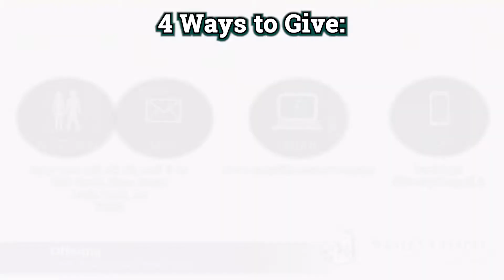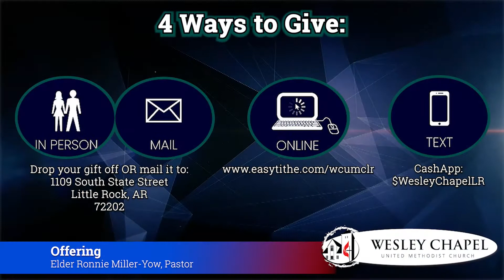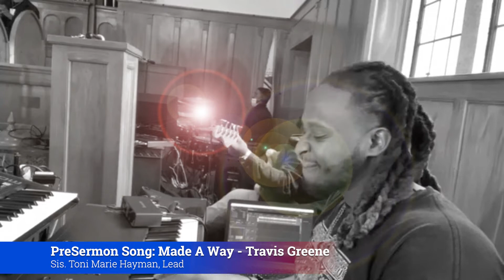TO THE ONE WHO OVERCOMES.....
Welcome | Pastor Deborah Bell
Musical Selections | Wesley Chapel UMC
Introduction | Rev. Ronnie Miller-Yow, Wesley Chapel UMC
Today's Sermon Topic | To the One Who Overcomes.
Participants | Ruth Jones, Min. Arlo Washington, Min. Renisha Ward, Rev. Tamira Wimbush, and Merle Smith

Theme Scripture | Book of Revelations
Giving | Rev. Ronnie Miller Yow, Pastor of Wesley Chapel
Closing Prayer | Rev. Ronnie Miller-Yow, Wesley Chapel UMC
Worship With Us Through Giving

Joint Bible Study | Wesley Chapel & Hoover Church